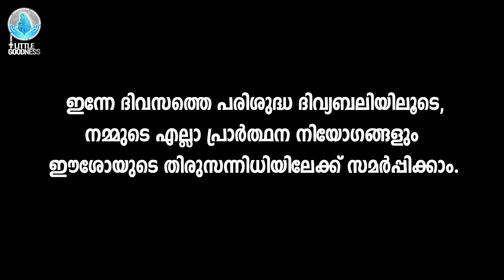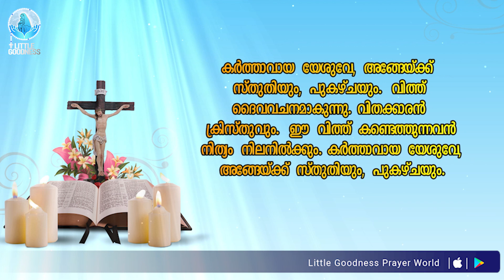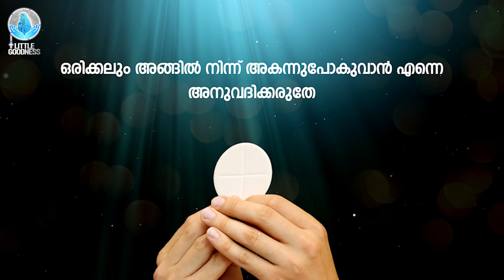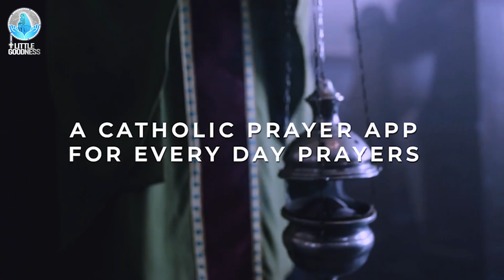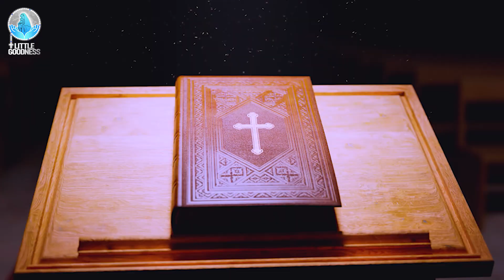ദിവ്യബലി-(ലത്തീൻ ക്രമം)-HOLY MASS-MALAYALAM - MARCH 17, 2023| LITTLE GOODNESS PRAYER WORLD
REV. FR. JOSEPH CHIRAPPILLILYIL
Director, Family Apostlate, Alpha Pastoral Centre Edakochi, Diocese of Cochin, Ernakulam  Kerala India

അനുദിന കത്തോലിക്കാ പ്രാർത്ഥനകൾ ലോകം മുഴുവനുമുള്ള കത്തോലിക്ക വിശ്വാസികൾക്കായി പങ്കുവയ്ക്കാൻ ഉള്ള ഞങ്ങളുടെ മൊബൈൽ App Android ലും Apple App Store ലും ഇപ്പോൾ ലഭ്യമാണ്.

ഈശോയിൽ സ്നേഹത്തോടെ,

ജോൺ ജോഫിൻ
Founder & CEO
Little Goodness Prayer World

John Jofin
Founder & CEO